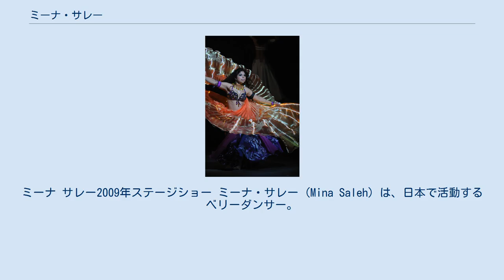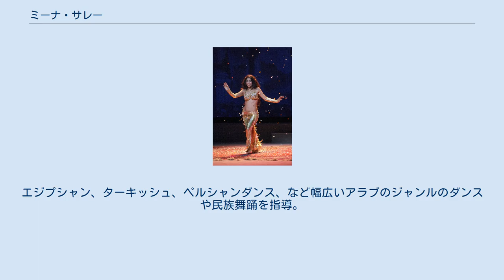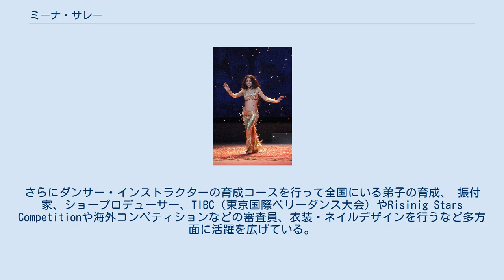ミーナ・サレー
ミーナ サレー2009年ステージショー ミーナ・サレー (Mina Saleh) は、日本で活動するベリーダンサー。
姉のキミヤ・サレーが設立した国際アラビアンダンス協会のダンサー、インストラクターを経て、株式会社国際アラビアンダンス協会代表取締役社長に就任。
イラン・テヘラン出身。
 ミーナサレー発案　光るイシス　「ミーナイシス」 国際アラビアダンス協会　主宰 ＭＳベリーダンススタジオ　錦糸町・横浜・立川　主宰 イランの首都テヘランに生まれる。
トルコとイランのミックスで、幼少の頃から身近で姉キミヤが祖母の指導で踊っていたのを真似ていたのがはじまり。
 7歳から母国でプロダンサーとして活動を開始する。
キミヤがダンサーとして1990年に訪日し、ベリーダンサーや歌手として活動するさなか、ミーナも1999年に12歳で訪日する。
 キミヤの指導のもとベリーダンスの練習に打ち込み、14歳で国際アラビアンダンス協会のインストラクターとしての仕事を持ち、17歳からはインストラクターを養成する立場にたつ。
プロダンサーとしてダイナミックでセクシーな中にも王室文化の気品漂うダンスは多くの人々を魅了し、秋篠宮妃や高円宮妃が臨席されたレバノン、ヨルダン、トルコ大使夫人主催のお茶会などでもダンスを披露。
また、イベント出演やテレビ出演、著書も出している。
 2009年、国際アラビアンダンス協会を主宰してきたキミヤが膵臓がんにより38歳で急死。
キミヤの遺志を継ぎ、ミーナは協会を経営することとなる。
ダンサー・講師として活躍するとともに、2010年、協会を法人化し株式会社国際アラビアンダンス協会の代表取締役社長に就任。
 2012年、ミーナイシス（Mina Isis）を発案、舞台で披露。
ミーナイシス（Mina Isis）とは、光るイシス（ウィング）。
近年海外の有名プロベリーダンサーもミーナイシスを使い、舞台などで披露している。
 2012年6月 MS bellydance studioを設立。
エジプシャン、ターキッシュ、ペルシャンダンス、など幅広いアラブのジャンルのダンスや民族舞踊を指導。
 毎年の大規模な協会生徒の発表会と協会インストラクターによるショーの開催のほか、2012年からは日本国内の有名ダンサーが出演するジャスミンフェスティバルのプロデュースも行う。
さらにダンサー・インストラクターの育成コースを行って全国にいる弟子の育成、 振付家、ショープロデューサー、TIBC（東京国際ベリーダンス大会）やRisinig Stars Competitionや海外コンペティションなどの審査員、衣装・ネイルデザインを行うなど多方面に活躍を広げている。
2017年2月～2019年2月まで日本ベリーダンス連盟理事を務める 現在も場のアラビアンダンスを踊ることの出来る数少ないダンサーとして高い評価を受け続けている人物である ^ 国際アラビアンダンス協会ホームページ ^ 「ベリーダンスの官能―ダンサー33人の軌跡と証言―」関口義人、青土社、2012年、177ページ ^ 「ベリーダンスの官能―ダンサー33人の軌跡と証言―」関口義人、青土社、2012年、178ページ